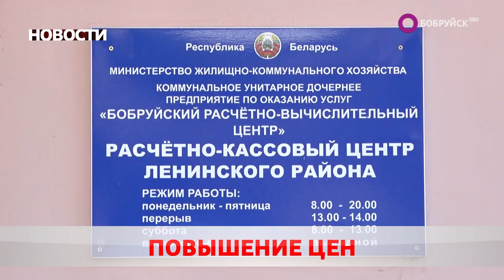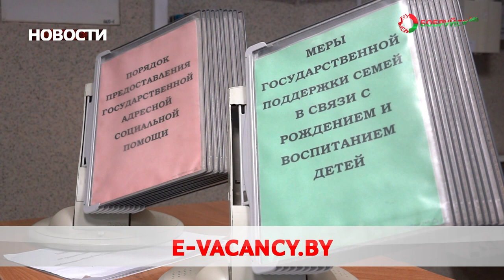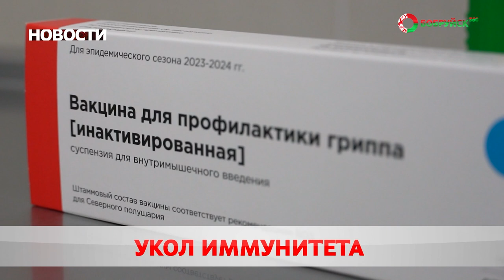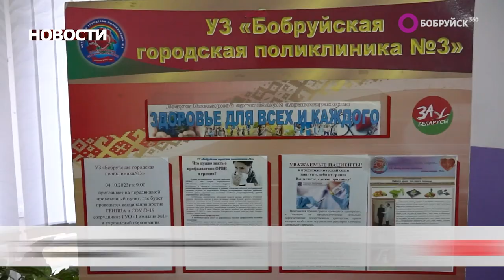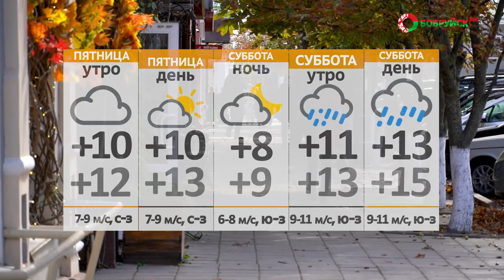Новости 05 10 23